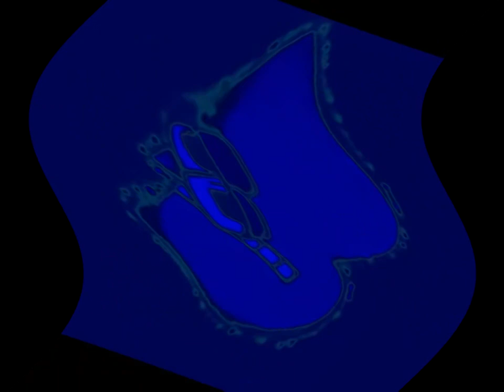Preview 2 Alphabet Lore B Deepfake V2 Center Effects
My totally epic Discord server:
My Discord tag: sentiowastaken#8388
Request me something: